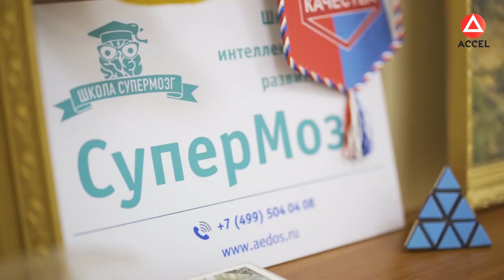Из офлайна в онлайн до 1,2 млн рублей - Школа по развитию памяти и скорочтению Гузель Абдуловой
Гузель Абдулова - основатель школы «Супермозг» по развитию памяти и скорочтения для детей и взрослых, расскажет о своем пути из офлайна в онлайн до 1,2 млн рублей и о возможности комплексно решать все организационные и технические вопросы бизнеса.

- Как выстроить взаимодействие онлайн со своими учениками
- Как вовлекать их в обучающий процесс?
- Как мотивировать людей на постоянное развитие?